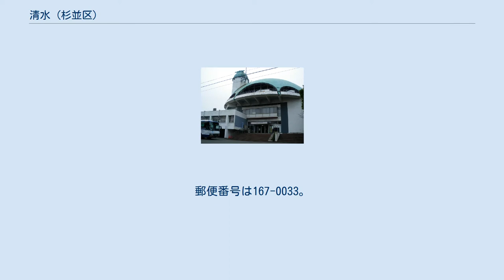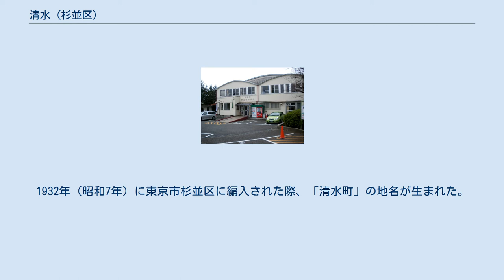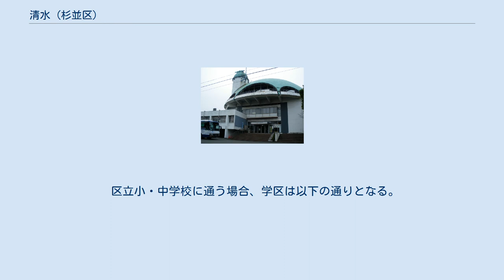清水 (杉並区)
日本 」 東京都 」 杉並区 」 清水 (杉並区) 清水（しみず）は、東京都杉並区の町名。
現行行政地名は清水一丁目から三丁目に分かれる。
 東京都杉並区の中北部に位置する。
町域の北部は早稲田通りを境に同区下井草に、西部は環八通りを境に同区今川・桃井に、南部は天沼本通りを境に同区天沼に、東部は同区本天沼に、それぞれ接する。
南から北へ一丁目から三丁目が並ぶ。
主に住宅地となっている。
妙正寺が置かれ、これに隣接して妙正寺公園がある。
同公園内にある妙正寺池を水源に、妙正寺川が流れている。
また、同公園内で井草川（現在は暗渠）が妙正寺川に合流している。
全域が荻窪警察署の管内となる。
 住宅地の地価は、2017年（平成29年）の公示地価によれば、清水2-4-1 の地点で46万7000円/m2となっている。
 江戸時代には下井草村の一部であった。
1932年（昭和7年）に東京市杉並区に編入された際、「清水町」の地名が生まれた。
1965年（昭和40年）、住居表示の実施により、現在の清水一丁目から三丁目が成立した。
旧地名では清水町・沓掛町・中瀬町・神戸町・（旧）天沼一丁目の各一部にあたる。
 この地の旧家にある泉から清水が湧き出ていたことから、江戸時代には「清水」が字の名として使われるようになった。
 2017年（平成29年）12月1日現在の世帯数と人口は以下の通りである。
 清水に鉄道駅はないが、南部は中央線快速・総武線荻窪駅が、北部は西武新宿線の井荻駅・下井草駅が利用可能な範囲にある。
環八通りや天沼通り沿いにバスの便も多く、これを利用する者もいる。